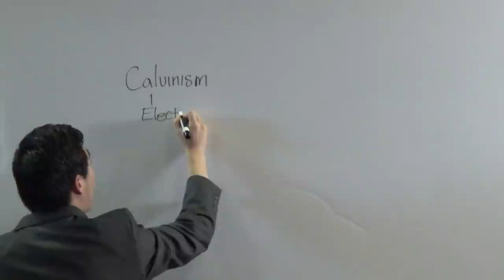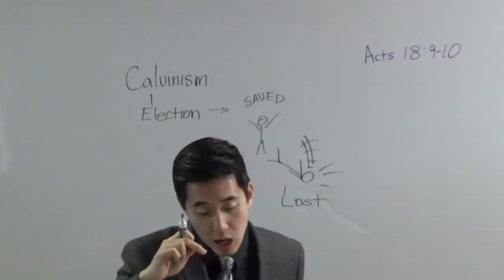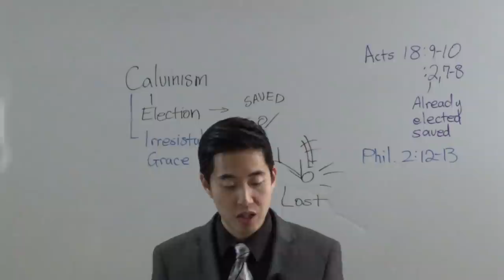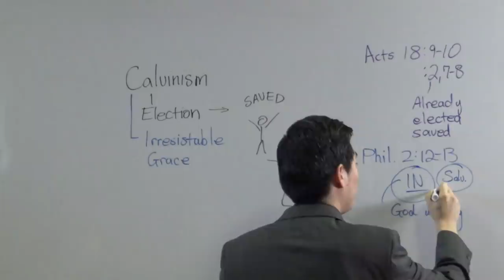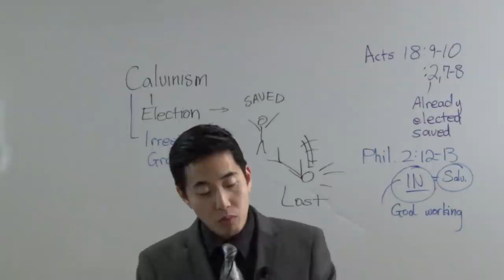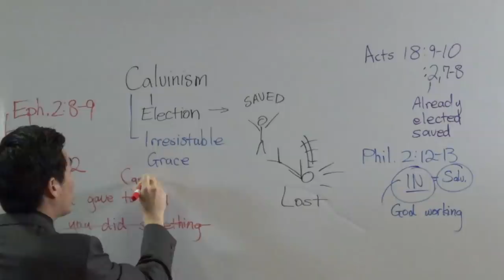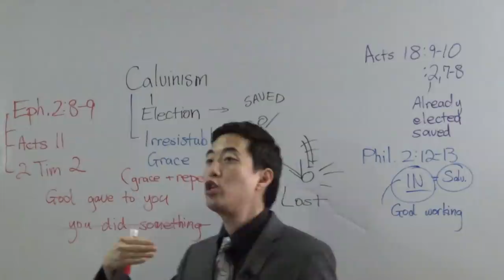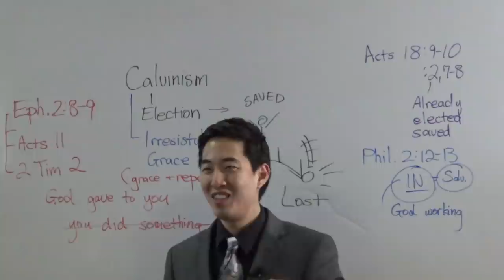CALVINISTS KILL Man's Free Salvation | Durbin, White, Bruggencate, Washer, Wretched, Ray Comfort